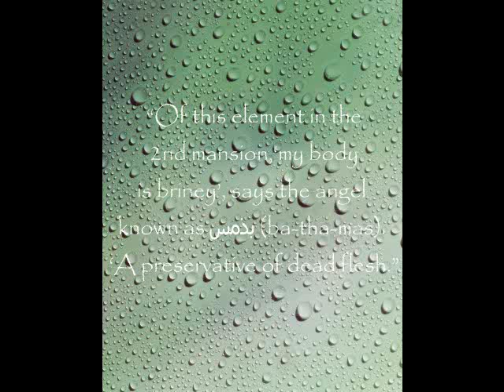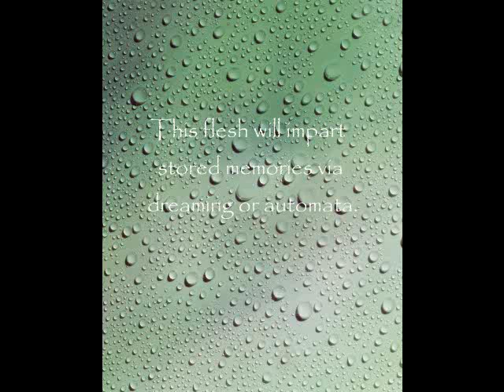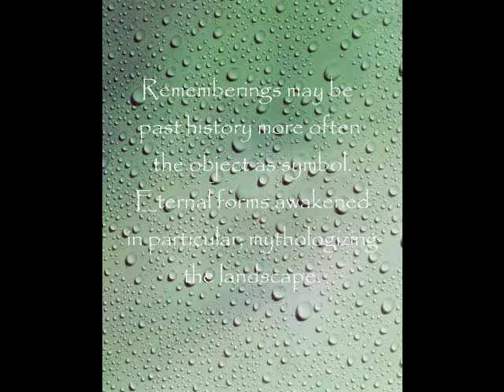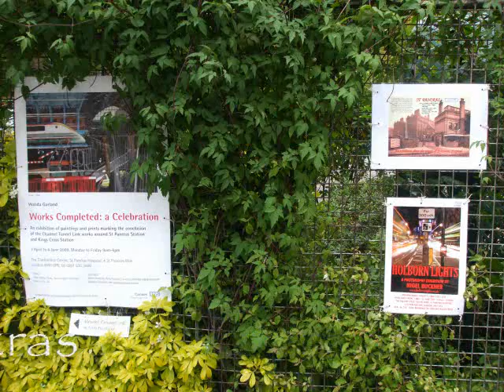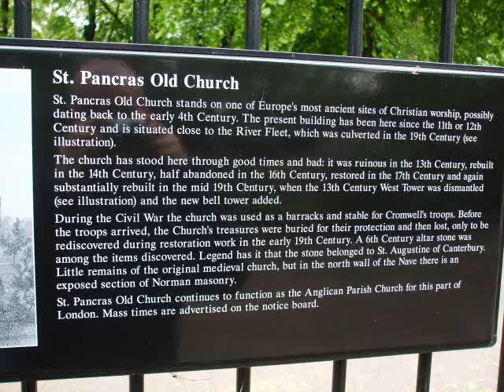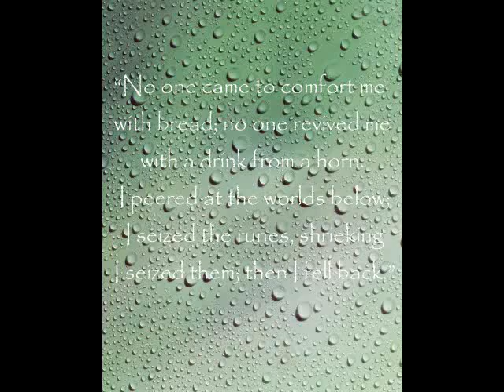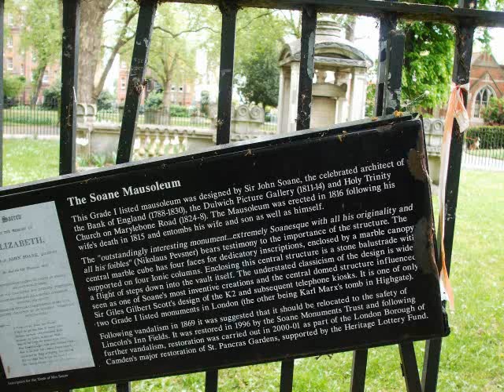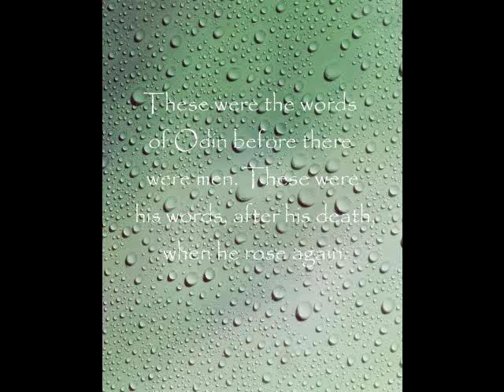St Pancras Way - Ars Memoria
Walking St. Pancras Way and continuing the theme of aqueous sorcery; this time using the art of memory.